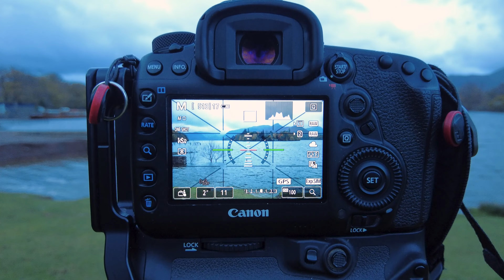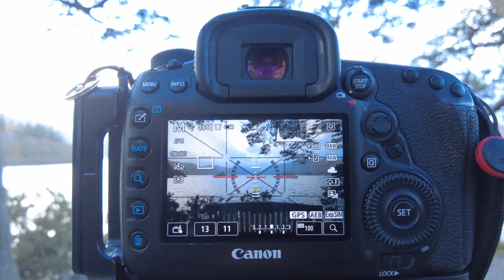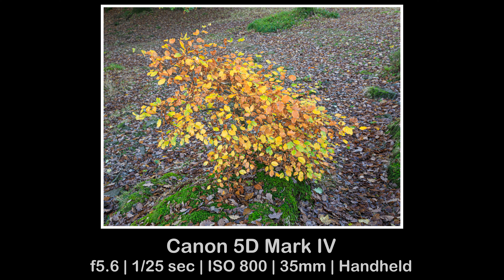Derwent Water lakeshore and Castle Head - Landscape Photography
In this video I walk down to the shore of Derwent Water for sunrise and finish up on Castle Head for some landscape photography.  This is in the Lake District National Park.

0:00 - Introduction & walk to the lake.
1:33 - High water at Isthmus Bay & old image.
3:20 - Crow Park composition & image.
5:14 - Landing Stages & handheld image.
6:45 - Walk to Friar's Crag.
8:37 - Friar's Crag composition & image.
10:37 - Walk to Castlehead Wood & handheld image.
12:22 - Top of Castle Head & two images.
14:50 - Closing comments & future videos.

The Music in These Videos:
Water Ripples - Rachel Meyer
Wild Woods - Riverworn
Dismantle - Peter Sandberg